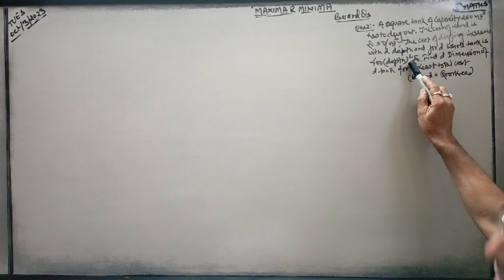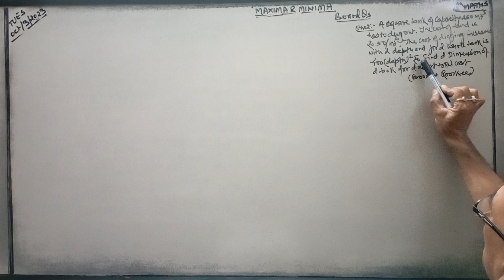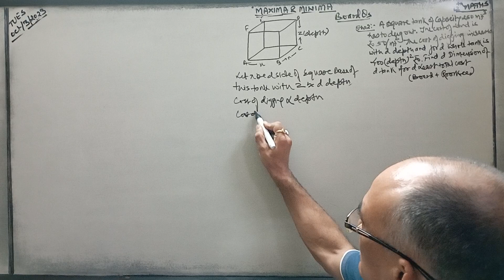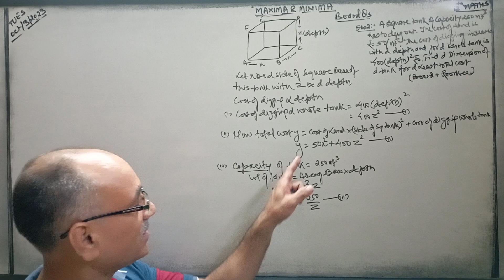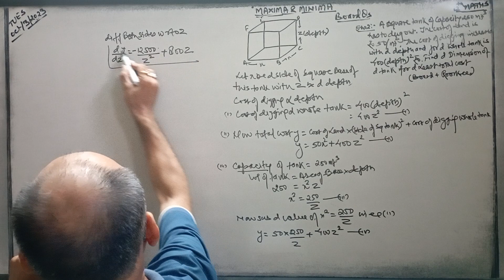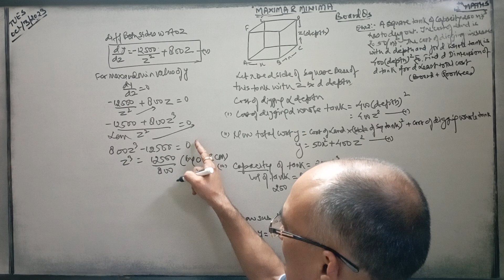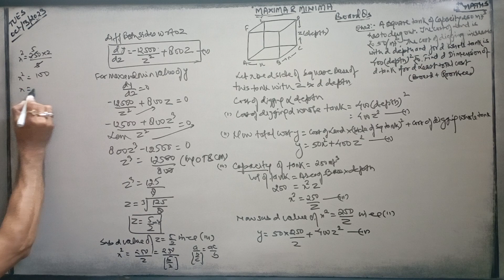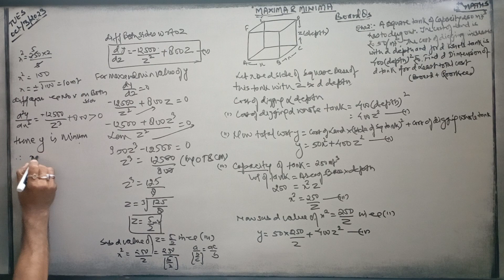Maxima & Minima, 12th Maths